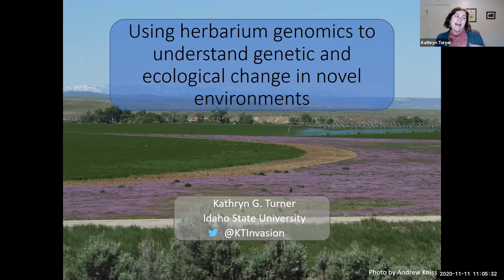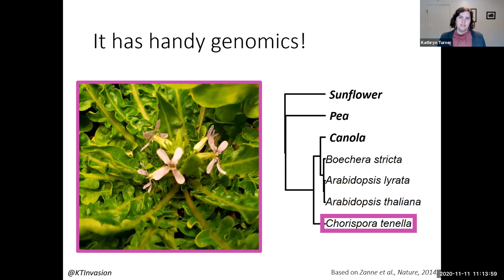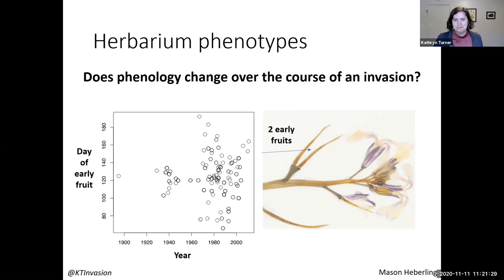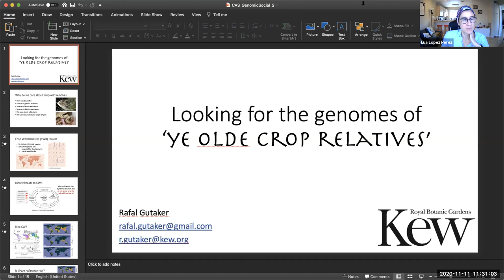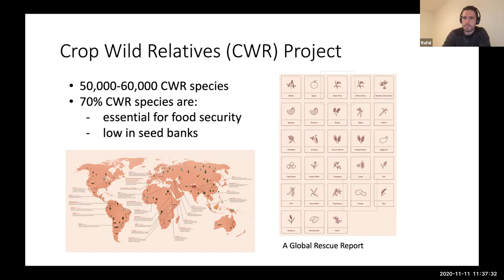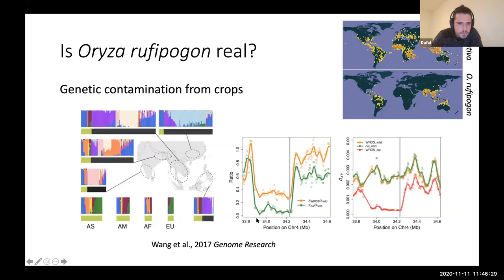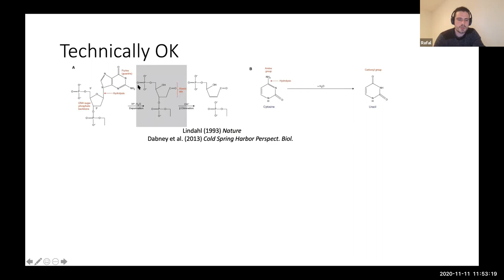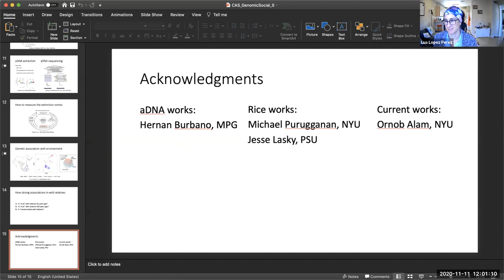Genomic Social Hour #22: Natural History Collections in Evolutionary Ecology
GSH22 Speakers:
• Dr Kathryn Turner (Assistant Professor, Idaho State University): "Using herbarium genomics to understand genetic and ecological change in novel environments."
• Dr Rafal Gutaker (Research Leader in Bioinformatics, Royal Botanical Gardens Kew): "Looking for the genomes of ye olde crop relatives"

The "Genomic Social Hour" Series is organized by Dr. Athena Lam, Assistant Director of the Center for Comparative Genomics (CCG) at the California Academy of Sciences.